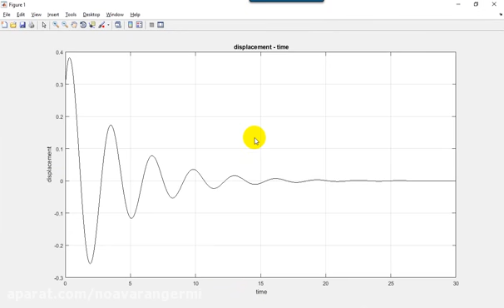رسم نمودار سرعت و شتاب و جابجایی سیستم جرم و فنر با یک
جهت دانلود فایل رسم نمودار سرعت و شتاب و جابجایی سیستم جرم و فنر با یک به این آدرس مراجعه نمایید.